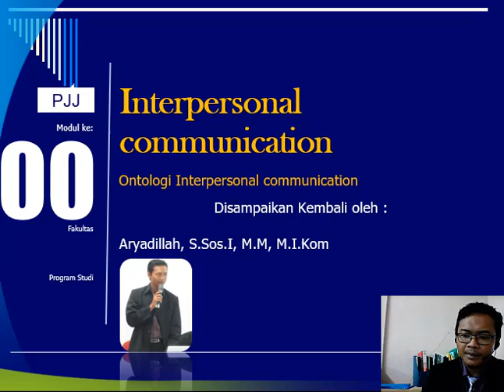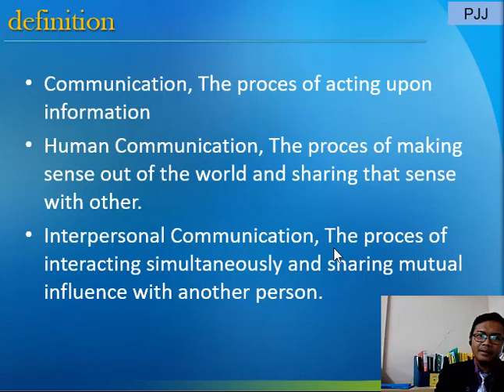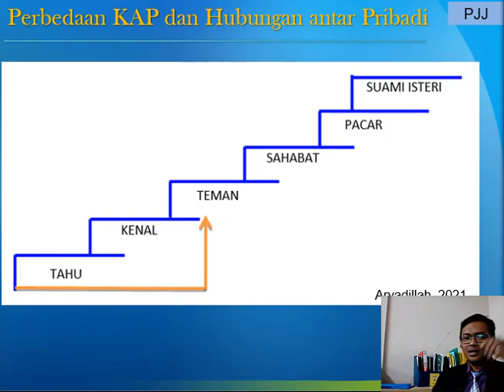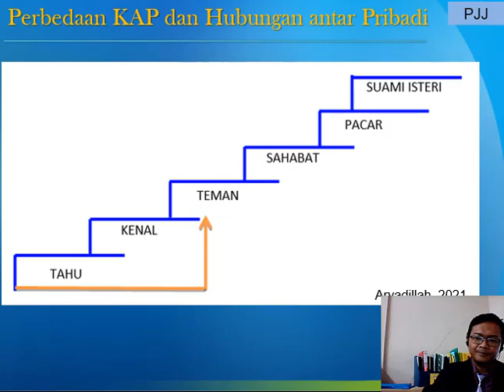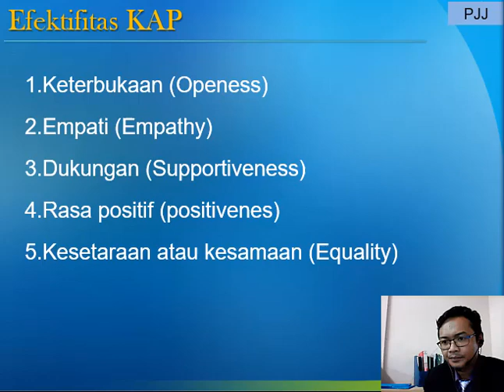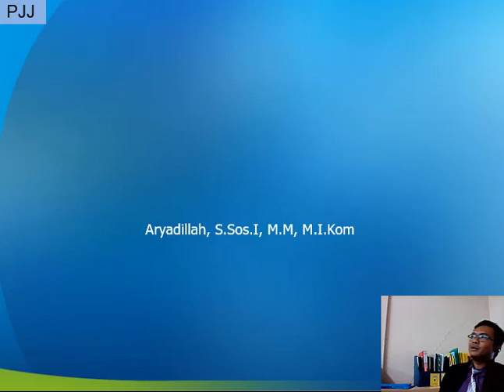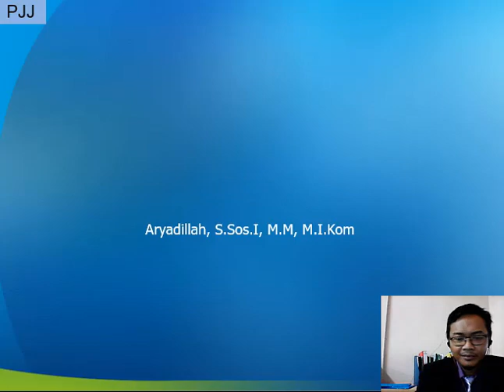Interpersonal Communication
Ilmu Interpersonal_Communications jauh lebih sakti di banding Ilmu_Pelet.

Teknik mendapatkan pacar dgn tujuan menjadi suami isteri, mohon maaf ni. Teknik khusus ini buat kaum jomblo ya, lebih sakti dibanding Ilmu mahabbah atau pelet khusus apalagi ritual khusus.

Apabila hanya menjadi teman, monggo digunakan, mau jadi Teman belajar, teman kerja tp jgn menjalin hubungan menjadi rekan domestik. Sy Khawatir, tiap daerah ente punya hubungan itu.

Dimohon, gunakan ilmu ini dgn Bijak.
Bismillah- sy ijazah kan.. ilmu ini dengan ikhlas" Wa ala jami'il sanadi, wa ala silsilatihi hadzal ilmi "Interpersonal Communications" Min Aryadillah Puri Kembangan, Jakarta Barat, Indonesia.. Alfatihah.